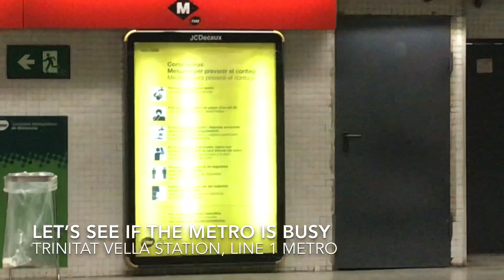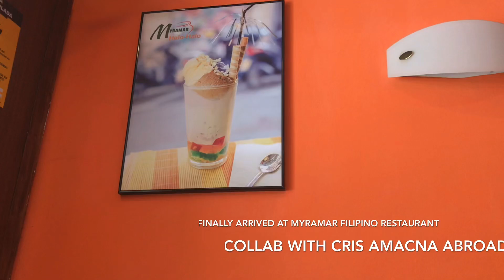Barcelona in Phase 2 | My first metro ride since lockdown | Mukbang with Cris Amacna Abroad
This is my first metro ride to the city since lockdown so I never took any public transport for the last three months. See how the metro looks like inside and if people respects the guidelines.
I met Cris Amacna Abroad and had lunch and catch up with him. We did a short mukbang in one of the Filipino restaurants here in Barcelona.